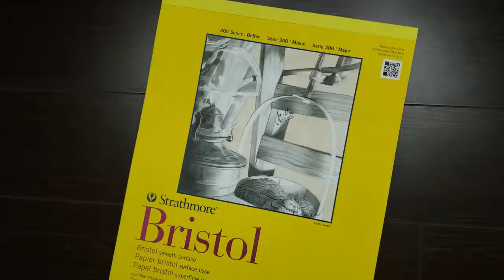IRON MAN DRAWING - AVENGERS ENDGAME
Iron man new suit (Mark 85) from Avengers Endgame

Materials:
- Prismacolor Pencils
- Strathmore Bristol Smooth Paper
- Uni-Posca White Paint Markers